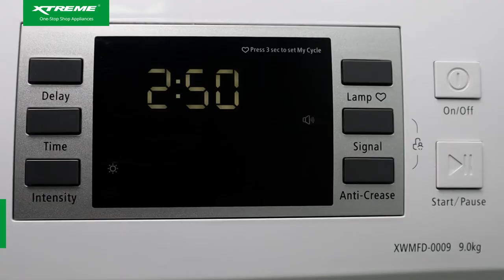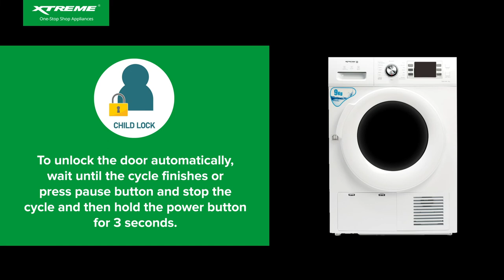XTREME Cool Front Load Condensing Dryer